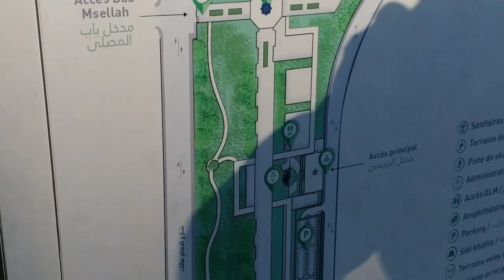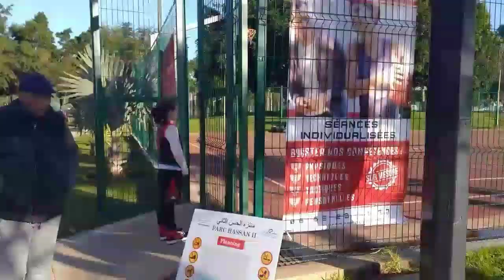جولة في منتزه الحسن التاني بالرباط أكبر حديقة في المغرب